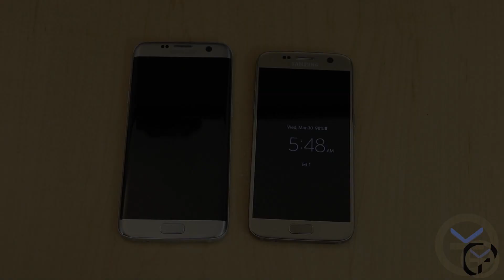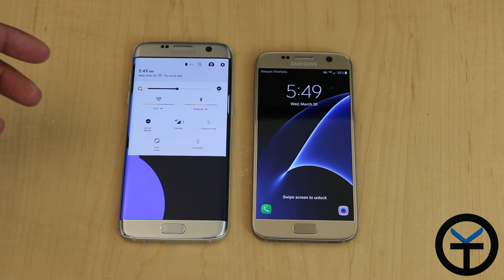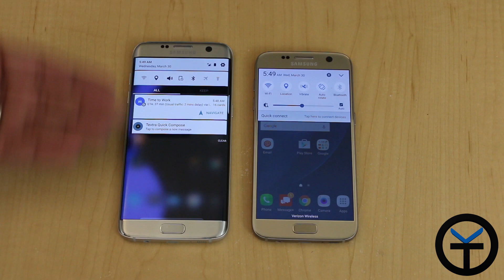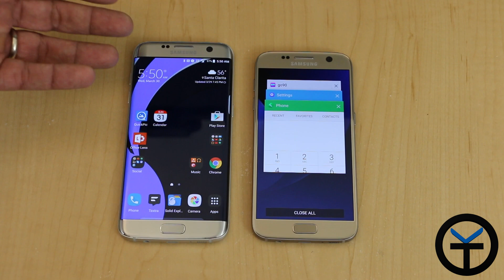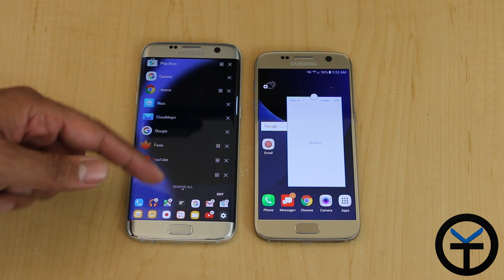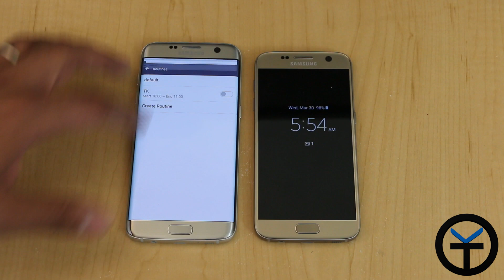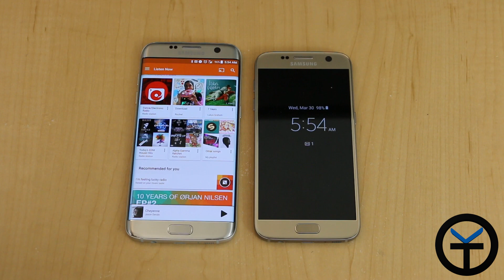Samsung Good Lock UI update to Touchwiz review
Today we get a glimpse of the New TW that Samsung is working on with Good lock. I give a comparison on the S7 and S7 Edge.

I like some features and am confused by some of other decisions they made.